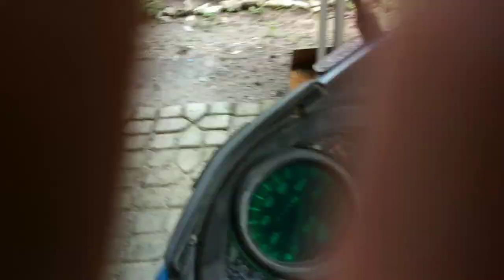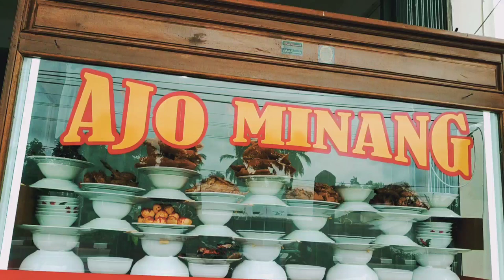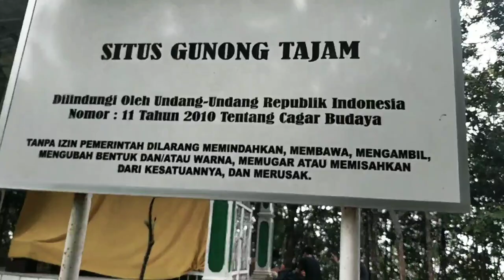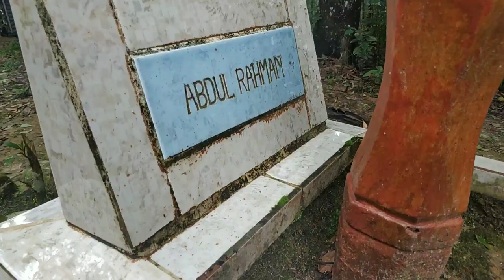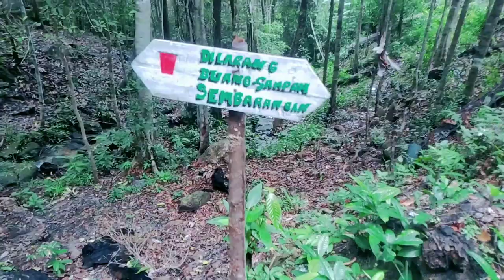GUNUNG TAJAM BELITUNG!!!! | ASAL VLOG AJA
Hallo teman teman balik lagi di channel WILDAN SYAH
Hai sudah lama tidak berjumpa hehe, yah jadi di video kali ini aku bakalan vlog lagi dan sebelum nya video ini di rekam pada tanggal 11 Januari 2020 jadi di sini saya tidak melanggar perintah dari pemerintah untuk tidak keluar rumah jadi ini adalah sedikit klarifikasi yah teman teman,
Jadi ini adalah petualangan ku di saat berkunjung di gunung tajam di daerah Belitung, Indonesia
Penasaran tonton aja video ini sampai habis ;)

LINK

Wildansyahdlfansbase
Belom ada😁
         KONTEN
▪️GAME
▪️VLOG
▪️REACTION

⚡TONTON : VIDEO INI SAMPAI HABIS
⚡LIKE : VIDEO INI
⚡SHARE : VIDEO INI JIKA BERMANFAAT
DAN AKU WILDANSYAH
💢SEE NEXT TIME 💢
BYE.